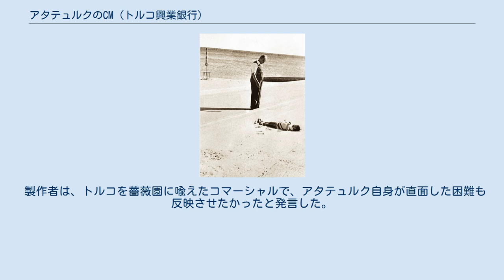アタテュルクのCM (トルコ興業銀行)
ムスタファ・ケマル・アタテュルク
トルコ興業銀行（テュルキイェ・イシ・バンカス）のアタテュルクCMは、トルコ共和国の建国の父とされるムスタファ・ケマル・アタテュルクの在りし日を再現したCM。
アタテュルクの69回目の命日にあたる2007年11月10日に、初めて放映された。
アタテュルクを使った初めてのコマーシャルともなった。
 コマーシャルは、レトロ色を出すためにモノクロで撮影された。
コマーシャル製作時にうたわれたスローガンは、「あなたが育てた薔薇は、今日、喪に服す」であった。
50名のスタッフにより製作されたコマーシャルの製作は、事前準備に3週間、撮影に3日を要し、時代考証のため歴史家かつ映像作家でもあるルドゥヴァン・アカルの意見が参考にされた。
 子供の役をハーカン・ビュユクトプチュ、アタテュルクをハールク・ビルギネルが演じた。
ハールク・ビルギネルの特殊メイクは、ヴィットリオ・ソダーノとスタッフにより、40時間かけて行われ、彼らは、イタリアで事前準備に1週間を費やし、撮影のために、トルコでも1週間、作業した。
 ビルギネルをアタテュルクに似せるため、まず、顔の型がとられた。
髪の毛と眉毛を植える作業は、スザン・カルデシにより2日間かけて行われた。
衣装は、1936年6月21日に撮影されたアタテュルクの写真を参考にされ、デザイナーのナーラン・テュルクオールと6名のスタッフにより、1週間で10種類の衣装が用意された。
 当時の特色を再現できるロケ地を探すため、イスタンブール、エディルネ、ブルサ、イズミル、アンタルヤで、ロケーション・ハンティングが行われた後、イスタンブールのパシャバフチェでの撮影が決定された。
 撮影が予定されている映画『アタテュルク』のアタテュルク役の候補にビルギネルの名も加わることになった。
 製作者は、トルコを薔薇園に喩えたコマーシャルで、アタテュルク自身が直面した困難も反映させたかったと発言した。
 メディアを再生する バラ園のインスピレーションの背後にあるオリジナルのシーケンス